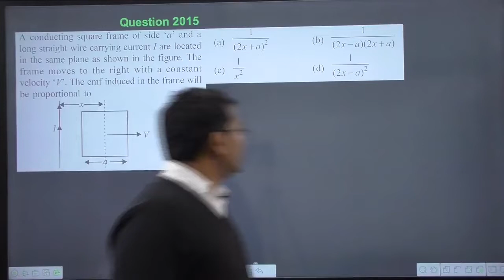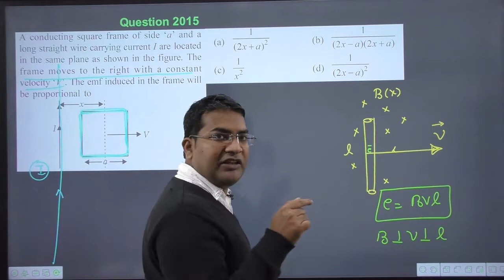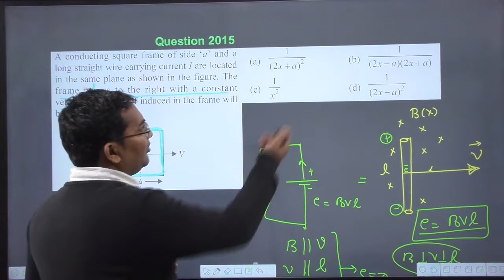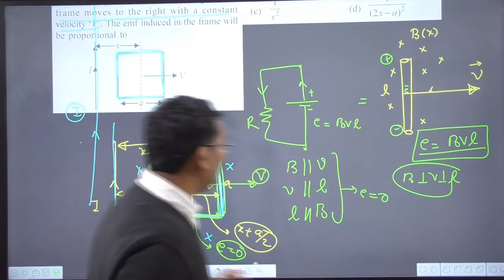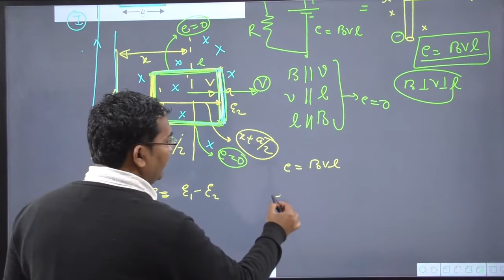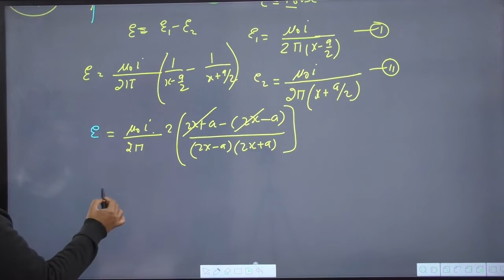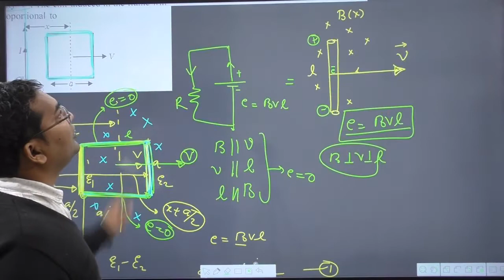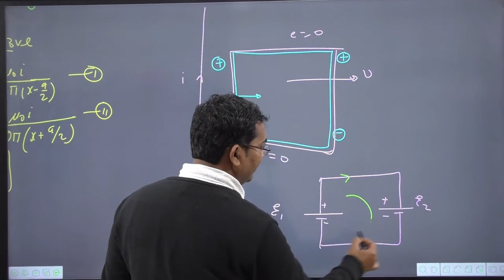A conducting square frame of side ‘a’ and along straight wire carrying current I are located in